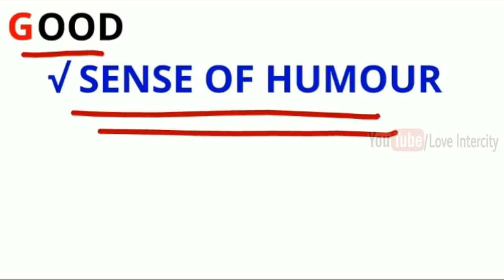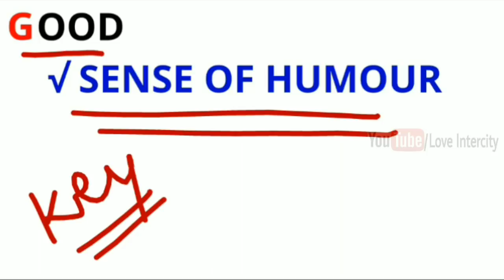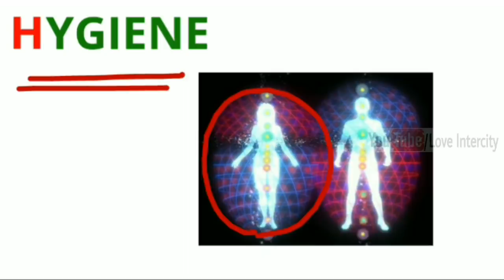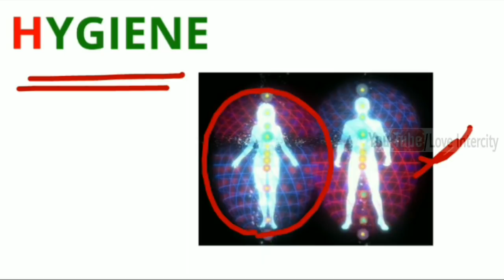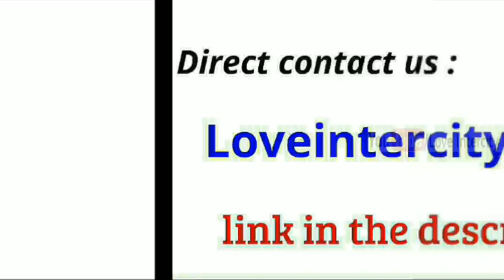Ladki Ko Impress Kaise Kare | psychological Tips In Hindi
Namskar doston,
                                   Is video mein hamne लड़कियों को अट्रैक्ट करने का विज्ञान | Psychological Tips In Hindi | Ladki Ko Impress Kaise Kare | Loveintercity ke baare mein baat ki hai jinhe yadi aap thik se follow karte hain toh aap ek sachhe Pyar ko khone se bach sakte hai aur saari umra happy reh sakte ho.

COMMENTS √

                               2k  likes